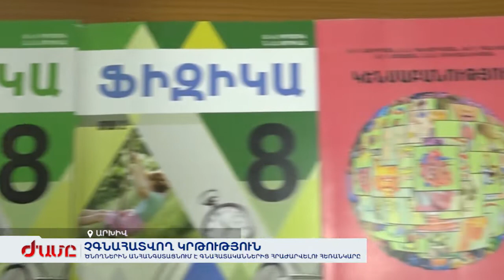Ծնողներին անհանգստացնում է գնահատականներից հրաժարվելու հեռանկարը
Նրանք այն կարծիքին են, որ գնահատականը մոտիվացնող է, մրցակցություն ստեղծող։ Համակարգի պաշտոնյան համոզված է՝ նոր չափորոշիչով ծնողը կստանա ուսուցչի համապարփակ նկարագրությունն էլեկտրոնային մատյանում կամ օրագրում:  Չափորոշիչը նոր ուսումնական տարվա ընթացքում կանցնի փորձաշրջան, 2023 թվականից կներդրվի բոլոր դպրոցներում: